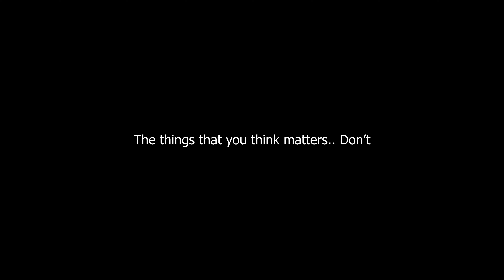Stoic Life Lessons From Ryan Holiday | Stoicism in Tamil | Karka Kasadara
In this video, I'm sharing Stoic life lessons from Ryan Holiday, author of "The Obstacle is the Way." This video is in Tamil, and it covers topics like self-discipline, living in the present, and dealing with adversity.

If you're looking for life lessons that can help you in your own journey, then you'll want to watch this video! Ryan Holiday shares some important Stoic principles that can help you live a better life, no matter what life throws your way. This video is a great way to learn about Stoicism and add some positive momentum to your life!